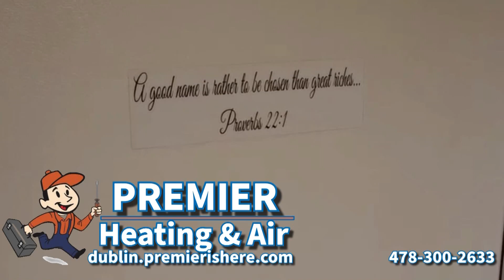7 on 7 at West Laurens High School